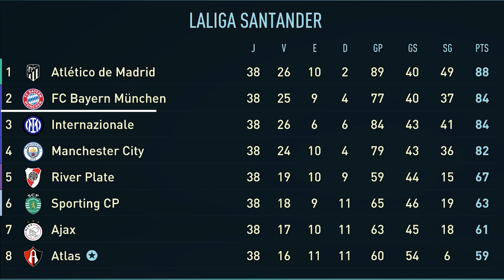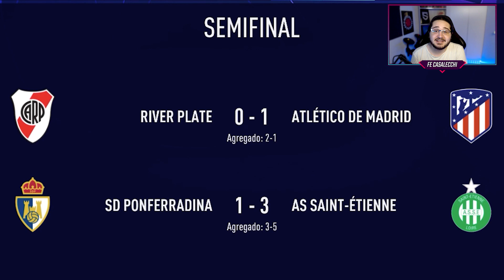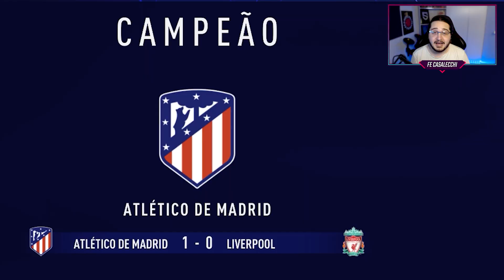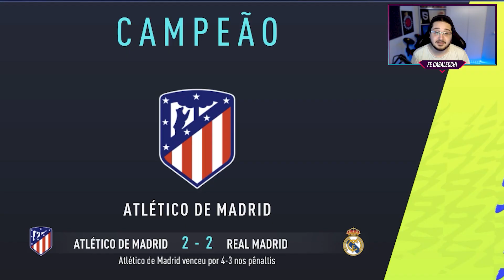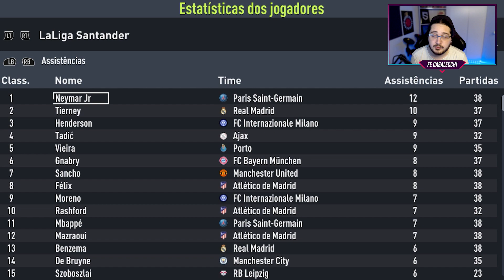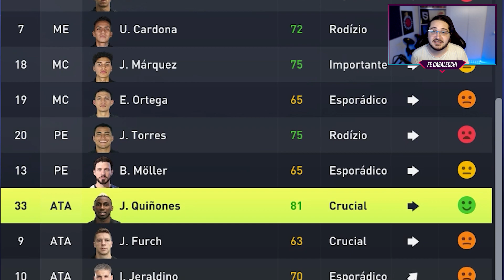ULTRALIGA, mas SÓ VALE 1 TIME por LIGA 😱 │ FIFA 22 Experimentos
Imagina uma SUPERLIGA MUNDIAL, mas só pode 1 TIME por LIGA! Como seria? Fiz o EXPERIMENTO no FIFA 22! ✅

Salve, galera! No experimento de hoje vamos criar uma Ultraliga no FIFA 22, a famosa "superliga mundial". Mas não será uma Ultraliga normal, pois só vale entrar 1 time por país!

Coloquei os campeões nacionais de 2021 na primeira divisão e os vice-campeões na segunda. Por exemplo: o Manchester City tá na primeira, enquanto o United tá na segunda. E mais nenhum time inglês faz parte!

Sendo assim, temos 1 time por liga de quase todas as ligas do FIFA 22. Tem time japonês, brasileiro, argentino, francês, coreano, suiço... e assim por diante!

Qual será o resultado desse experimento? Veremos juntos! ✅

🎬 Edição de Vídeo: SrMonus_
🖌 Thumbnail: kamids_